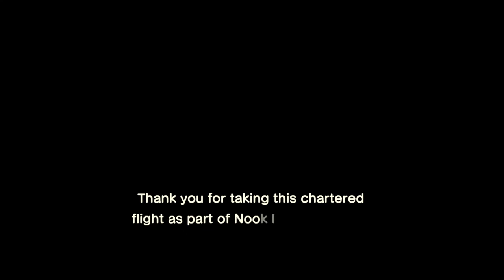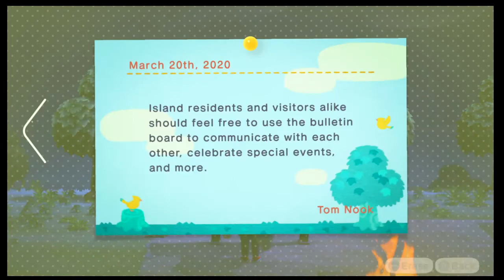Animal Crossing New Horizons Part 1, Island Life Begins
If you like the video and watch some of my other videos.